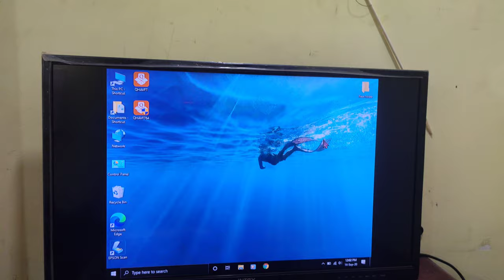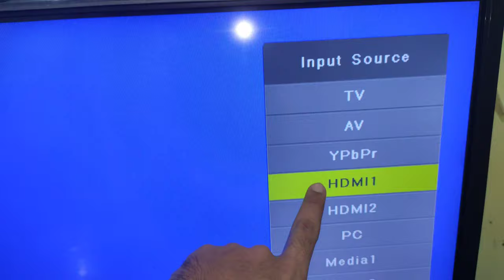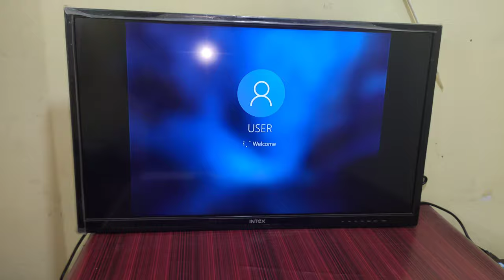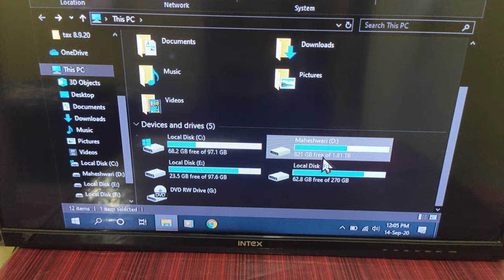Recover/Backup Data from a Damaged/Broken Screen Laptop to Hard Disk/Hard Drive Easily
In this video, I have shown you how to recover or backup the data from a broken screen laptop to a hard disk or hard drive.

Required items for this procedure :
1. TV/ Monitor (With HDMI port)
2. HDMI cable
3. Hard Disk/ Hard drive

1. TV

Intex 98 cm (40 inches) HD Ready LED TV 4001 (Black)

(This TV is not the actual TV that has been used in the video)

2. HDMI cable

Electroline Black 1.5 Meter Supports Ethernet, 4K, 1080p, and Audio Return Full Ultra HDMI Cable

3. Hard Disk

Western Digital WD 4TB My Passport Portable External Hard Drive, Red - with Automatic Backup, 256Bit AES Hardware Encryption & Software Protection+ Free Ayush HDD Cover/Pouch for Portable Hard Drive
This video covers:

how to get files of a broken laptop screen,
how to retrieve data from laptop with black screen,
how to transfer files from a broken laptop to another laptop or hardisk,
how to transfer files from broken screen laptop,
how to get files off a computer with monitor,
how to get files off a laptop that won't turn on,
how to recover data from laptop whose screen is not working,
how to get all the data from a broken screen laptop,

NOTE : All content used is copyright to Aman Periwal,